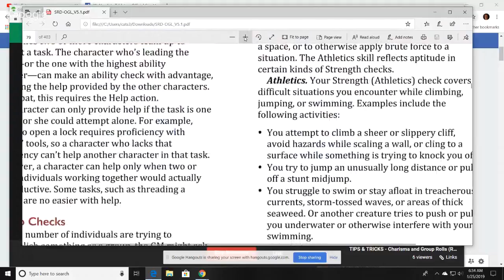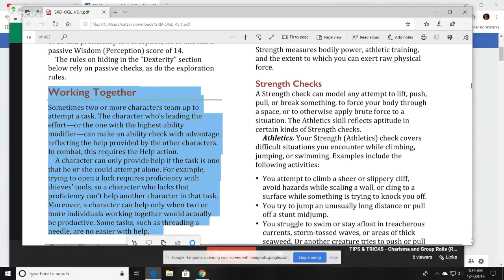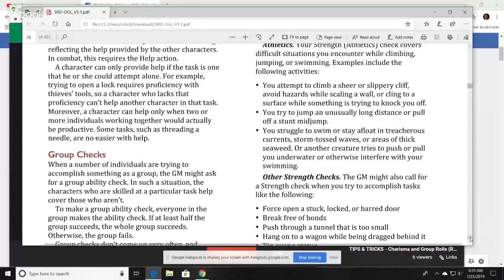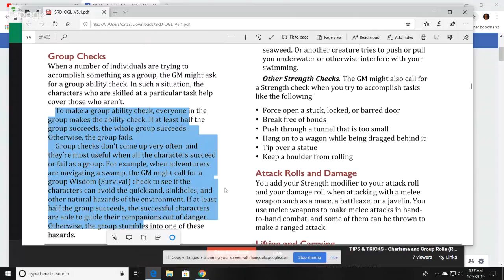TIPS & TRICKS - Charisma and Group Rolls (Roles?)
We talk about the "unused" methods of making Charisma (social) rolls and how to stop the mass pile on that happens when one PC fails a roll and the rest of the party jumps in. And a few others things...

RPG with DBJ on a demi-daily deep dive, M-F 6am EST in an interactive hour long vlog-cast.

And if you have any questions or topics, post them under questions-for-dbj in the Discord.
I just wanted to thank everyone who has followed and supported us along this winding path of publishing discovery. We couldn't do this without you!
There are some very exciting things coming up very soon.
Of course we are still working on more in the Cinematic Environs series, so look for more of those in early 2019.
That's about it for now, and as always, we value your feedback.

Send email to . Be aware, if you send a book of text, a giant sized manifesto, a library, a whole novel, a chunk of words that no reasonable person could read over the air given 15 to 30 seconds, it will be ignored and deleted. YOU ARE WARNED!

Also check into CinematicEnvirons for mental droppings and such.

Look for a new release on the d6th and the d20th!

I'm your self-appointed 3rd pillar-ist, and I approve this message!